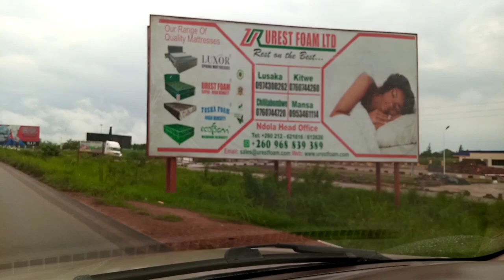Simon Mwansa Kapwepwe international Airport Tour In Ndola.Ft.@CK tutorials technology studies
In this video I showcase the Simon Mwansa Kapwepwe international Airport in Ndola. featuring CK tutorials technology studies

I do Travel and Lifestyle Videos of different places including modes of travelling.
Travel and see the world through my eyes.

Tip;
My Bitcoin Wallet Address:
1G4hfXL9tLTbuLi1xeuo38uQzAYQGSyKzU